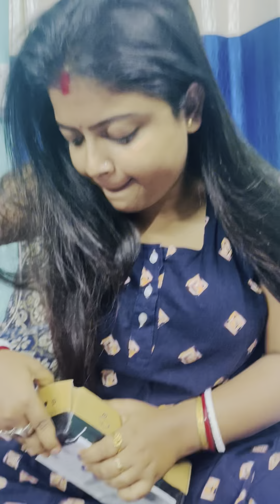My Glam Parcel 😍কি এল? Mini vlog ✨